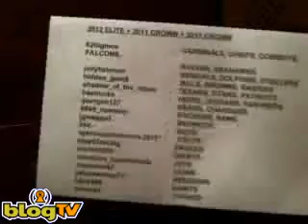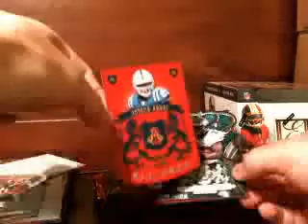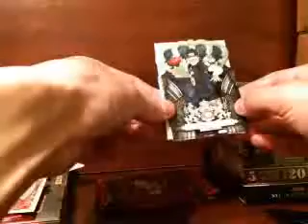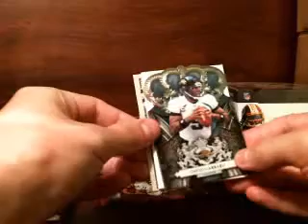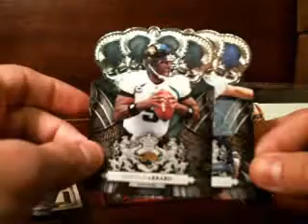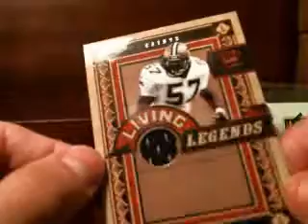2010 Crown Royale Football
Box 1 of 3 in the 2011 Crown & 2012 Elite break

Sam Bradford Rookie Autograph!